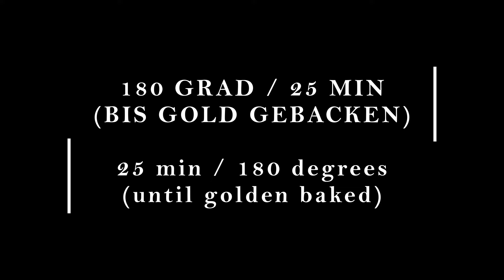Aprikosen - Bananen - Taschen ‒ süß & lecker, hausgemacht |SIMPLE REZEPTE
2 Bananen
120 gr getrocknete Aprikosen
Muskatnuss
Orangensaft

420 gr Mehl
150 gr Butter
120 ml warmes Wasser

1 EI (Eiweiß)

Puderzucker
Schlagsahne oder Eis zum servieren :)

Über Fragen, Vorschläge und Kommentare freue ich mich jederzeit sehr. :)

00:00 Die Teig-Zubereitung
01:20 Die Aprikosen-Bananen-Füllung
04:27 Den Teig und die Füllung zusammenfügen & backen
09:26 Servieren